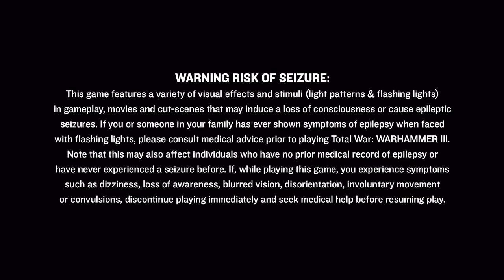Evna Plays Total War Warhammer III Campaign Prologue 1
⚔️ Conquer the Old World | Total War: Warhammer III 🏰
Join Evna as we dive into Total War: Warhammer III, where epic strategy meets the dark fantasy of the Warhammer universe. Command vast armies, forge alliances, and engage in massive battles as you vie for control over the Old World. Will you conquer the realms of chaos or unite the forces of order in this grand strategy epic?

🔔 Subscribe to witness the epic scale and strategic depth of Total War: Warhammer III, where every decision impacts the fate of your empire and the balance of power in the Warhammer world.

About the Game:
Total War: Warhammer III combines turn-based strategy with real-time tactics, set in the rich and expansive Warhammer universe. Lead your chosen faction to victory, managing armies, diplomacy, and resources as you navigate the chaos and conflict of a war-torn world.